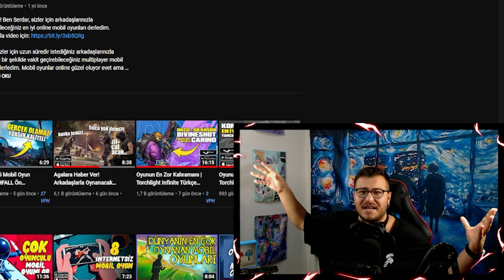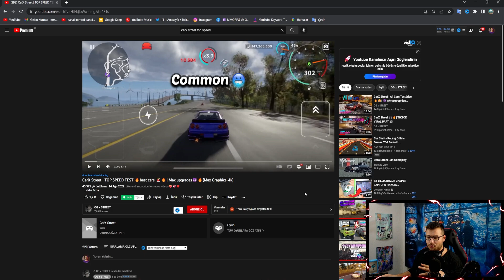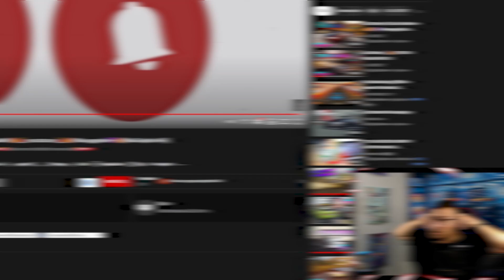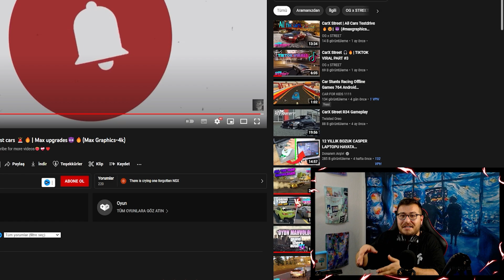CarX Street EN HIZLI ARABALAR! CarX Street Türkçe (Açık Dünya Mobil Araba Oyunu) Android-iOS-PC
CarX Street en hızlı araba bu videoda! En hızlı arabaları bulmaya çalışıyoruz ve gerçekten güzel arabalar var!

Selam dostlar, en iyi mobil araba oyunlarını veya mobil araba oyunları açık dünya yapımları arıyor olabilirsiniz. CarX Street tam sürüm olarak yayınladığında tüm aramalarınız son bulacak. En iyi mobil oyunlar arasına çok rahat girebilecek bir mobil araba oyunu. Mobil yarış oyunlarını sevenlerde merak etmesin bol bol yarış yapabileceksiniz. Buna benzer mobil araba oyunları online ve mobil araba oyunları multiplayer videolarının daha sık gelmesi için beğenmeniz ve yorum bırakmanız yeterli. Online mobil yarış oyunları ve mobil araba oyunları multiplayer videolarını izlemeye devam etmek için aşağıda ki oynatma listelerine göz atabilirsiniz.

- VİDEO İÇERİĞİ -
00:00 Video Açıklaması
01:02 Video Kaynağı
01:37 Birinci Araba
02:33 İkinci Araba
03:20 Üçüncü Araba
04:10 Dördüncü Araba
04:46 Beşinci Araba
05:14 Altıncı Araba
05:46 Yedinci Araba
06:12 Sekizinci Araba
06:55 Dokuzuncu Araba
07:32 Onuncu Araba
07:54 11. Araba
08:20 12. Araba
08:54 13. Araba
09:47 Son Konuşma
10:33 Bitiş